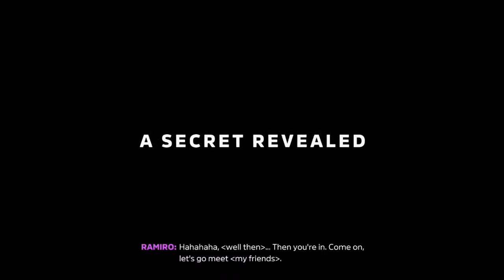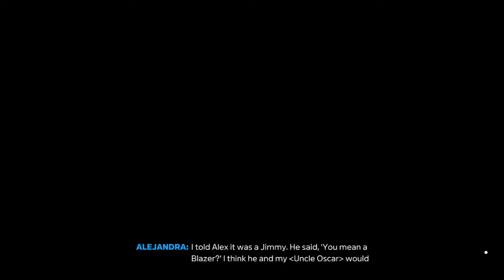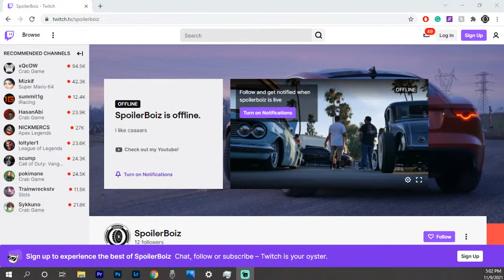Get The Buick or Die Trying! (Forza Horizon 5 Day 1!)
Bruh this was supposed to be a forza 5 video
Hope Y’all enjoyed! Glad that all of yall came to see this video.

Join the Community! If you wanna join the rest of the SpoilerBoiz, I got a DISCORD down here!

REMINDER: IF I REACH 5000 SUBS BY THE END OF THE YEAR I WILL SHAVE MY HEAD ON NEW YEARS

Love Y’all!